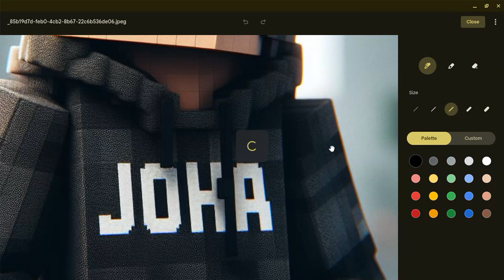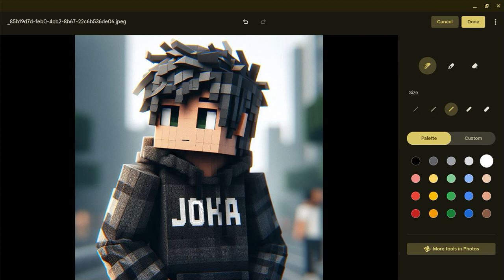I Make My Channel Logo | change my channel name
Not Joha YT my new channel name!